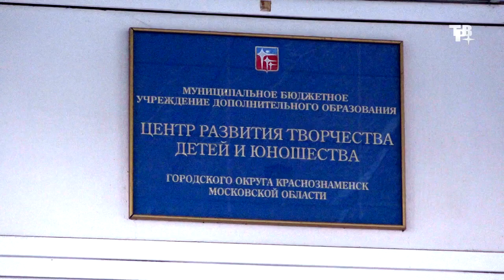Выступление Московского Казачьего Хора в Краснознаменске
В субботу 22 февраля в Центре развития творчества детей и юношества в праздничном концерте выступил Московский казачий хор.

🎤КОНТАКТЫ:
Руководитель ➡ Вениамин Новоточинов
Адрес ➡ г. Москва, ул. Новая, д.2